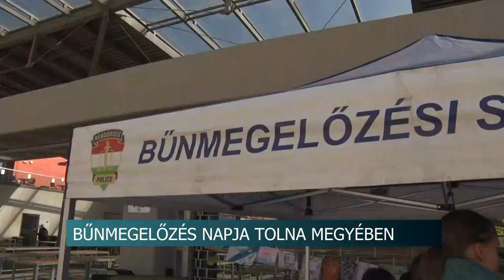Bűnmegelőzés napja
Április 12-e a Bűnmegelőzés Napja. Ennek apropójából a szekszárdi egyenruhások nagyszabású rendezvényt szerveztek a piactérre, ahol az érdeklődők hasznos tanácsokat kaphattak az áldozattá-és elkövetővé válás veszélyeiről. Elsősorban iskolások vettek részt a programon, akik elkészíthették a saját ujjlenyomataikat, megnézhették a rendőrségnél használt fegyvereket vagy felülhettek egy igazi rendőrmotorra is.